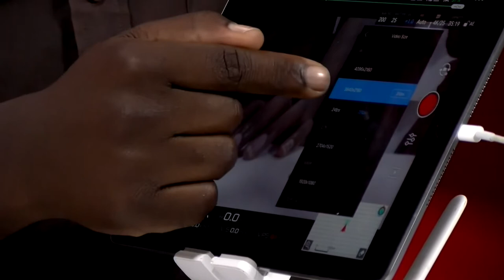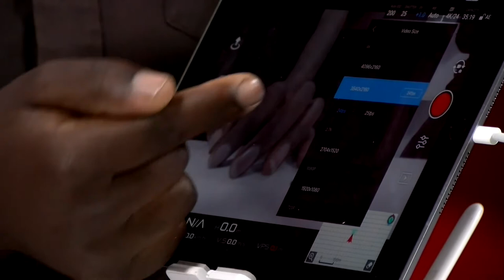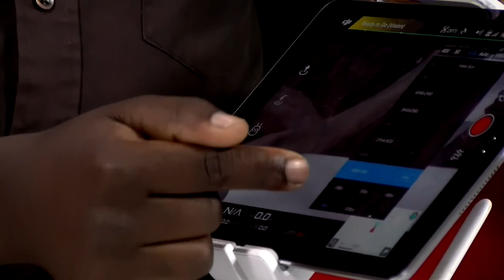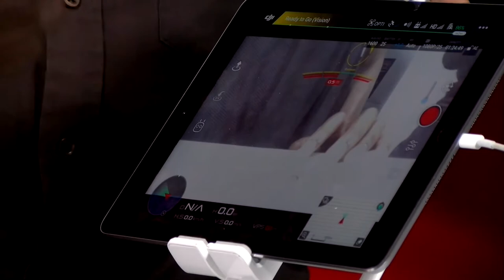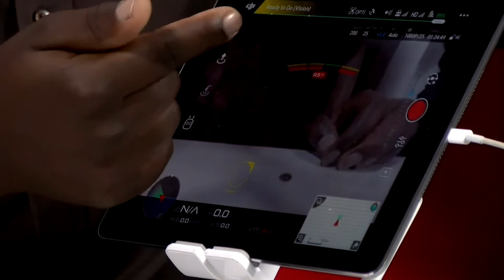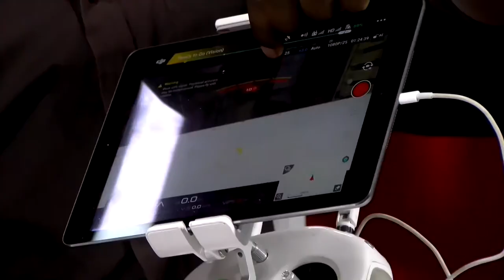Unintentional ASMR Kenya DJI Phantom Tutorial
Hey, it takes some time to find these unintentional asmr videos. So if you appreciate the effort and enjoy the content consider a donation. Any amount is appreciated :)

🛌🏻 Trouble sleeping at night? Get this amazing weighted blanket and sleep like a baby 🛌🏻

Very relaxing unintentional asmr video with this very interesting drone tutorial . Relax, lay back and enjoy this mind numbing video with such a soft spoken voice. Soothe yourself in this experience. :)